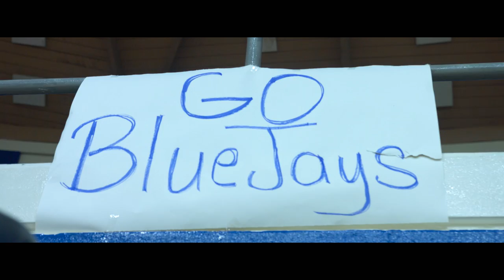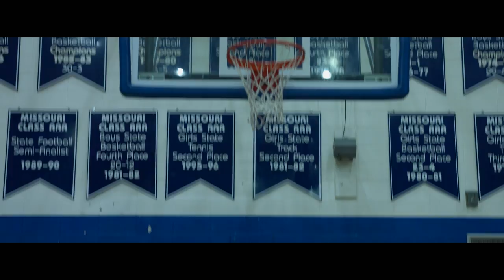Charleston BlueJays Nation Basketball Highlights 2017